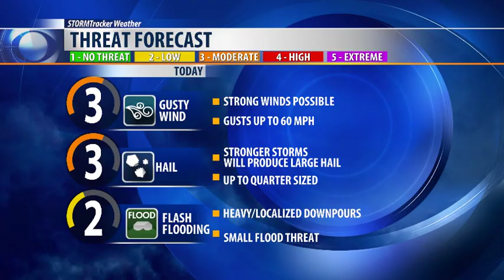Risk of severe weather into Tuesday evening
Strong storms have already developed, with more possible.